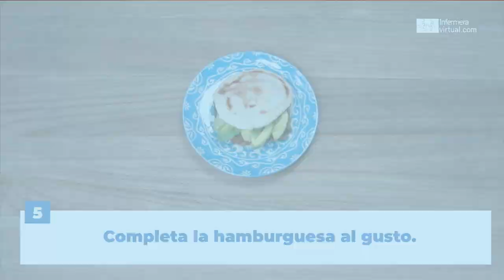Hamburguesa de judías roja - receta 🍔🫘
🍔 Hamburguesa de soja texturizada y judías rojas
👥 4 unidades aprox

- 200 g judías rojas
- 1/2 cebolla
- 1/4 pimiento rojo
- 2 champiñones
- 1/2 taza de soja texturizada
- Pan rallado
- Ajo en polvo
- Pimentón rojo ahumado
- Pimentón rojo picante
- Pimienta negra

¡Buen provecho! 😋

¿Qué recetas te gustaría ver en Infermera Virtual?